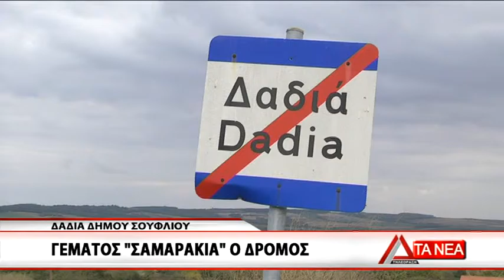16 DROMOS DADIAS